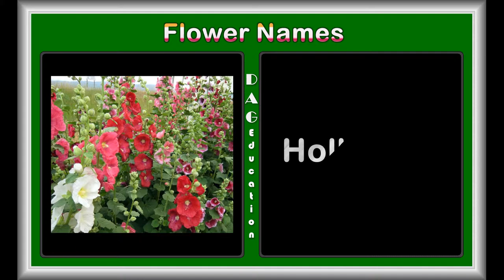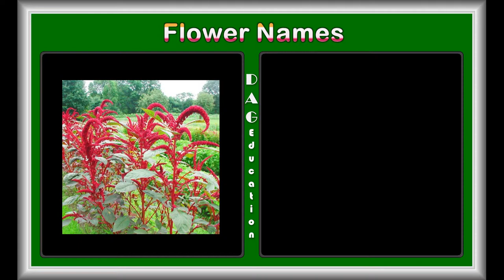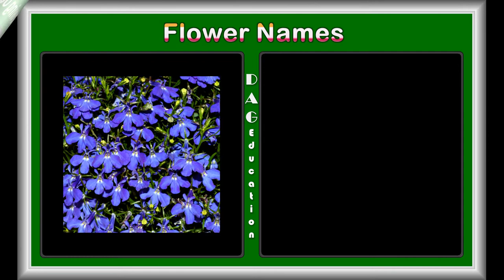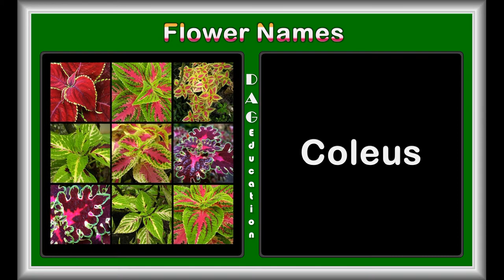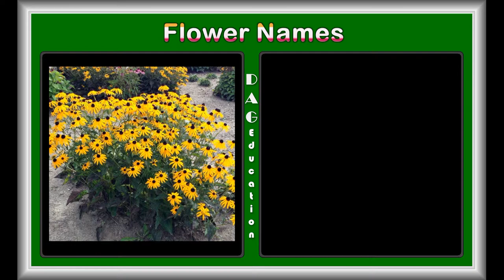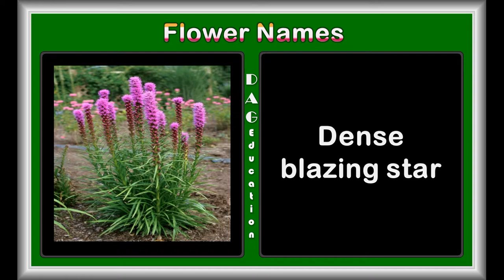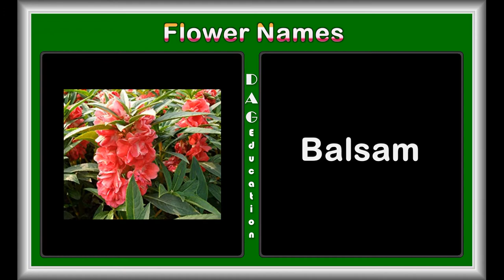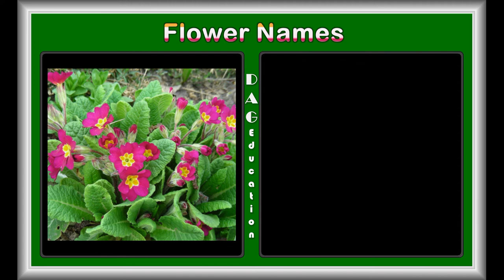Flowers and Plants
Different Types ,

Hi There,
In our education channel, You can learn various topics of Maths , Science , GK , English , Chemistry , Biology , Botany , etc..

Thanks,
DAG Education